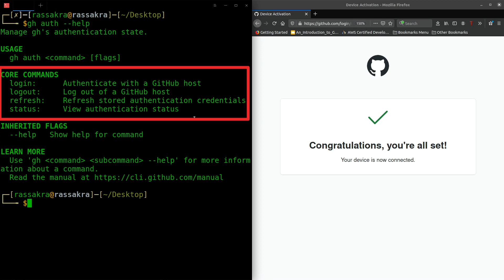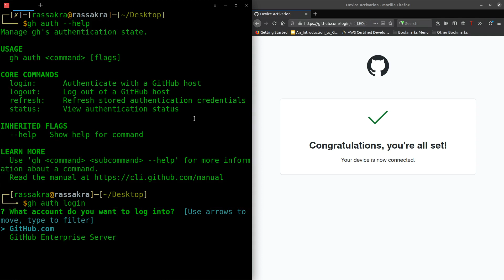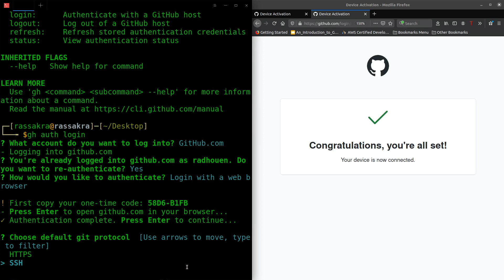Github CLI Part 2 : gh auth